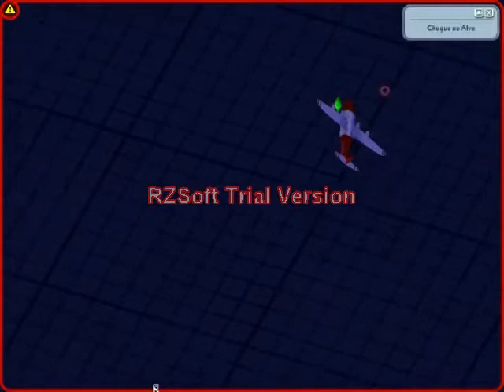SimCity4 - Avião dos Bombeiros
O avião de combate ao fogo que fica na Pista de Pouso dos Bombeiros